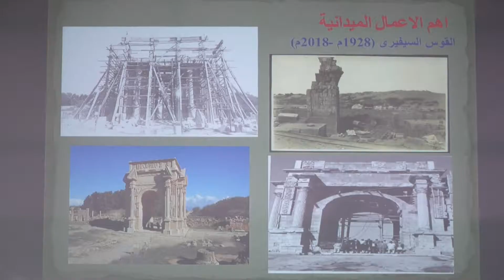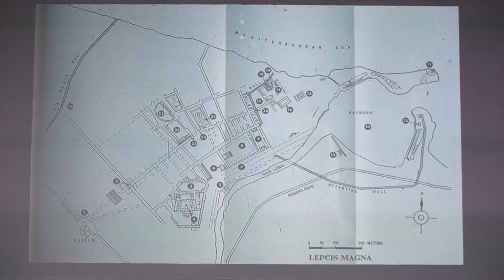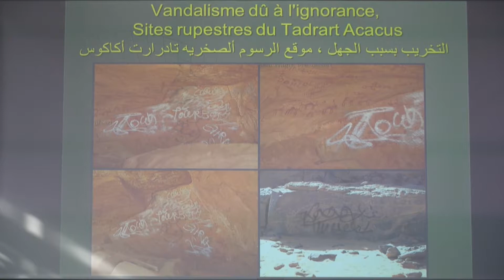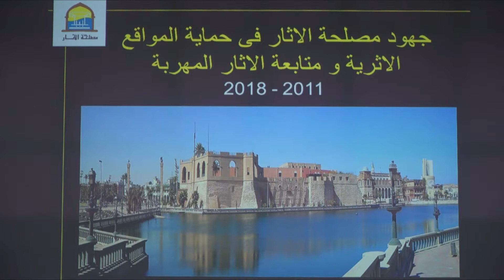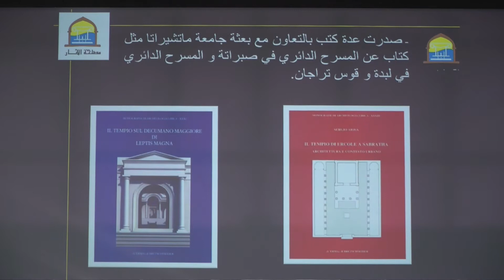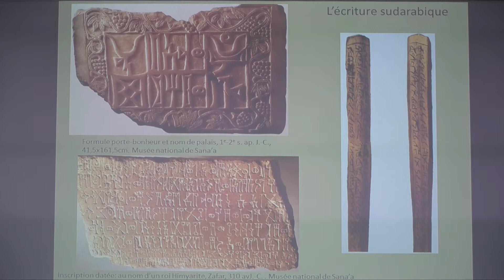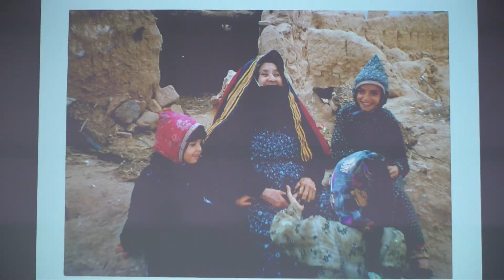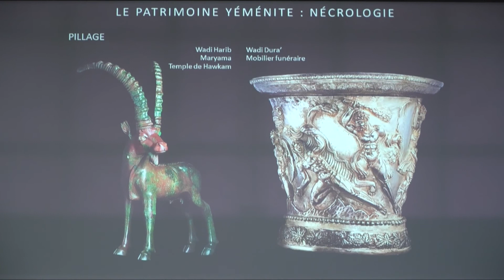Forum international « Patrimoines en péril » - 2ème partie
Forum Patrimoines en péril
Dans le cadre de l'exposition « Cités millénaires »

11 octobre 2018

L' organisation du forum international « Patrimoines en péril » du 11 octobre 2018 fait écho à l’exposition « Cités millénaires ». Son  objectif : dresser un état des lieux des sites historiques de quatre pays impactés par des conflits à répétition. Il sera également l’occasion de permettre la présence de spécialistes venus des pays concernés et d’initier des échanges entre scientifiques pour la valorisation du patrimoine.

Organisé en partenariat avec le Louvre et en collaboration avec l’Unesco, L’Œuvre d’Orient et la mission archéologique française de Libye, le forum international Patrimoines en péril s’articule autour de trois thématiques majeures : prévenir, agir et reconstruire. A travers deux tables rondes, des experts et spécialistes du patrimoine issus de différentes disciplines se pencheront sur le travail de reconstruction et de sauvegarde entrepris jusqu’à présent, en vue de rebâtir la mémoire patrimoniale de ces sites en Irak, Syrie, Yémen et Libye.

14h- 16h15 | Libye-Yémen
Président de séance : Vincent Michel, professeur d'Archéologie de l'Antiquité classique d'Orient. Directeur du Département d'Histoire de l'art et archéologie et du laboratoire HeRMA EA 3811 - Université de Poitiers. Il est également directeur de la mission archéologique française pour la Libye Antique (MAFLA -CERLA).

Mohamed Fallos : directeur du Département des Antiquités.
Hafed Walda : conseiller culturel auprès de la délégation libyenne à l’Unesco ; il faisait partie du département des études classiques du King College de Londres, et de la mission archéologique de Leptis Magna.
Claude Sintès : directeur du musée d’Arles Antique ; membre de la Mission archéologique française en Libye de 1986 jusqu’à 2003. Il y a conduit les fouilles sous-marines du port d'Apollonia près de Cyrène et publié plusieurs articles et ouvrages sur l’art et l’architecture de la Libye antique. Des missions d’expertises et de collaborations internationales l’ont mené en Tunisie, Algérie, Espagne, etc.
Ezeddin Ahmad Omar Fagi : contrôleur du site et du musée de Leptis Magna, Département des Antiquités de Libye.
Fatima al-Baydani Alzawiya, chercheure yéménite indépendante, s’est consacrée à la collecte du patrimoine culturel immatériel au Yémen entre 1979 et 2015. Réfugiée politique, elle est soutenue dans le cadre du programme PAUSE, le programme d’aide à l’accueil en urgence des scientifiques en exil porté par le Collège de France. Chercheure associée au CEFAS, elle doit publier en 2018 un ouvrage sur les contes yéménites. Elle travaille également avec l’UNESCO. Elle a fondé l’Institut Aydanoo.
Marylène Barret-Audouin : expert international en patrimoine culturel - chargée de la coopération patrimoine culturel à l'Ambassade de France au Yémen de 2003 à 2009 et au Consulat Général de France à Jérusalem avec le Ministère du Tourisme et des Antiquités de Palestine de 2010 à 2015.
Jérémie Schiettecatte : Spécialiste de l'archéologie de l'Arabie préislamique. - En poste au Laboratoire d'études sémitiques anciennes, UMR 8167 Orient et Méditerranée, CNRS, Paris (en 2009).  Chargé de recherches au CNRS.